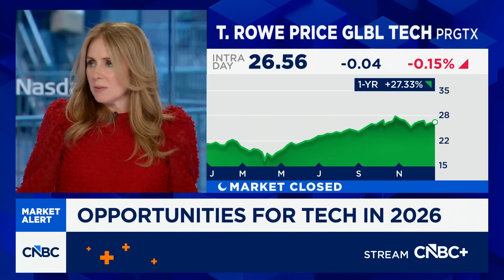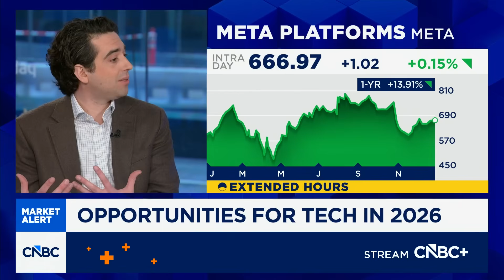AI chip market to hit $500 billion by 2028, says T. Rowe Price’s Dominic Rizzo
Dominic Rizzo, portfolio manager at T. Rowe Price, joins ‘Squawk Box’ to discuss opportunities in tech for 2026, the rise in AI chip market, and more.